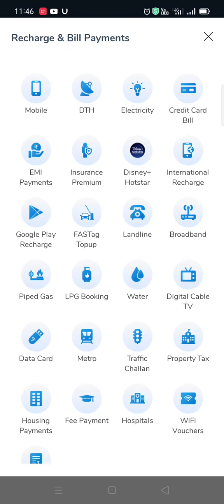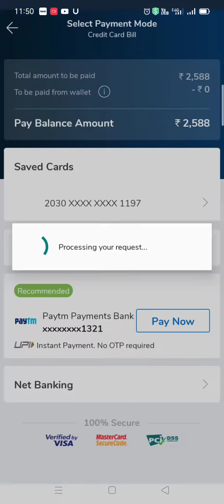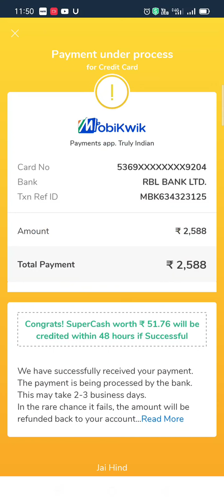Creditcardbill Mobikwik Credit Card Bill Payment – Get Rs.50 Cashback on Bill Payment In Tamil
In Tamil